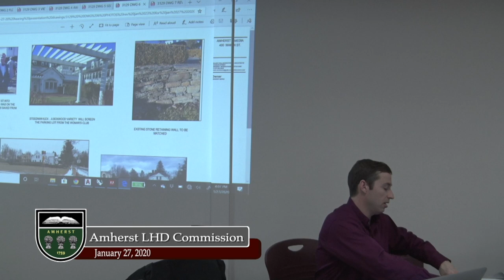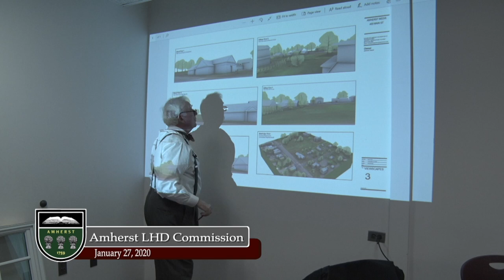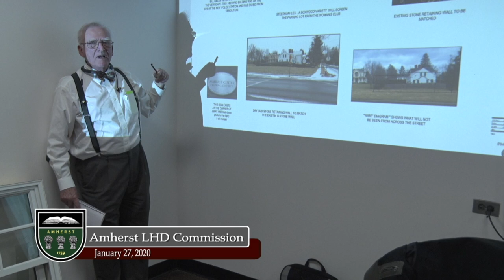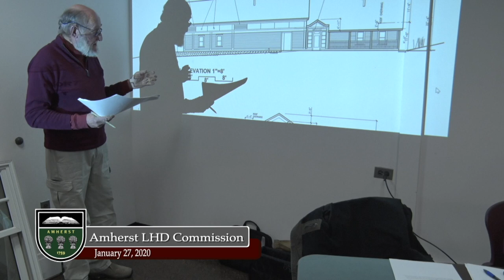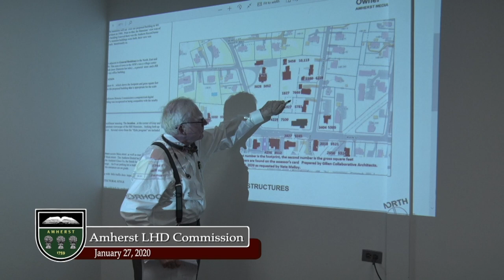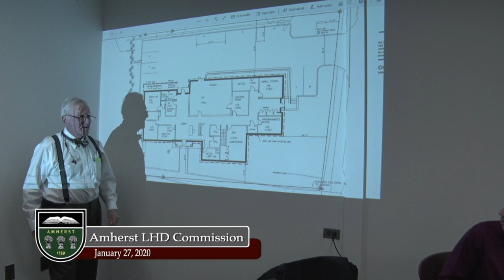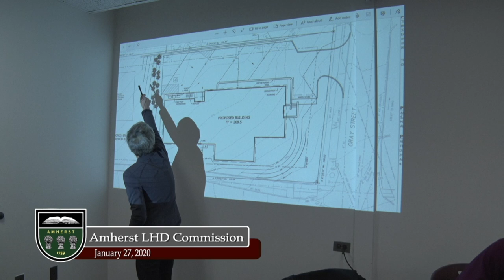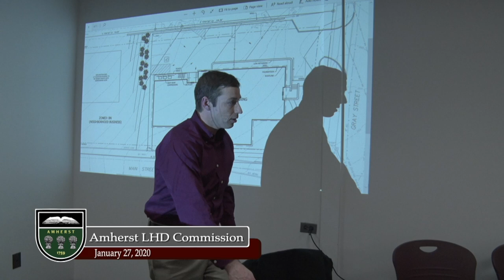Local Historic District Commission: January 27, 2020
The meeting of the Amherst Local Historic District Commission on January 27, 2020.